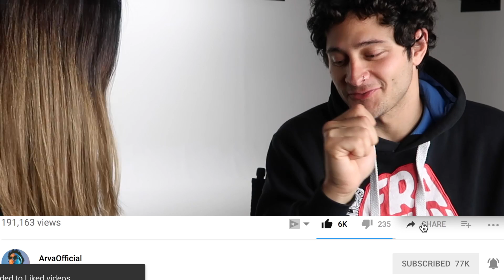"Πωωως πάει;" Ένας Γερμανός και ένας Έλληνας (Arva baby!) απαντούν.